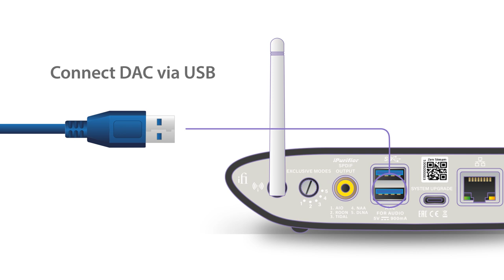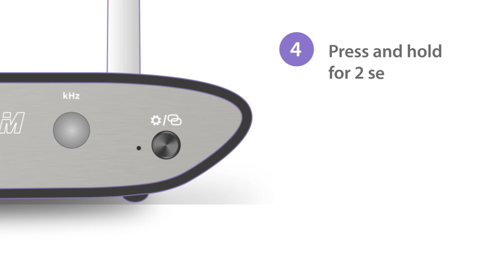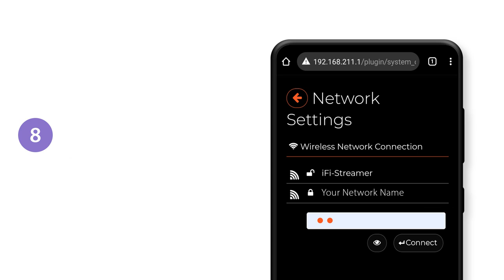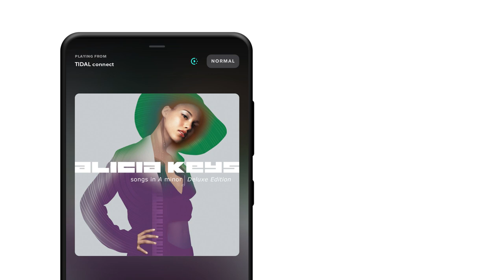ZEN Stream: Quick Start Guide - Wi-Fi Setup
Watch and learn how to set up your ZEN Stream via Wi-Fi.

The ZEN Stream is an affordable, flexible, opensource Wi-Fi audio transport for music lovers
who care about sound quality.

It acts as a bridge between your Wi-Fi network and your audio system.

Support:

Any Questions?

Thanks!